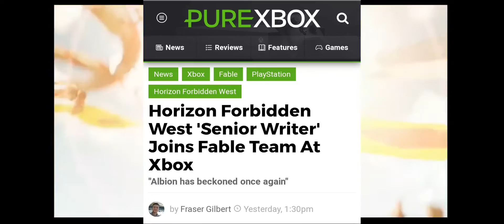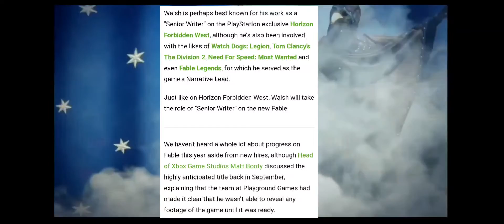FABLE Just Got Powered Up.